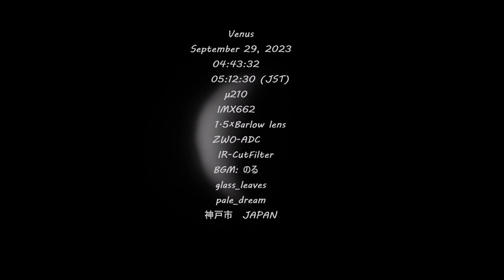Venus 金星 2023_09_29 Takahashi-μ210 PlayerOne-Mars-CⅡ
木星の後、建物の間から強烈な光が…久しぶりの金星です。
気流は最悪です。